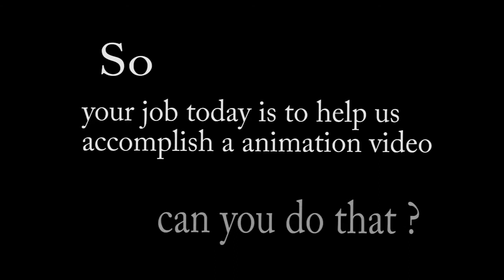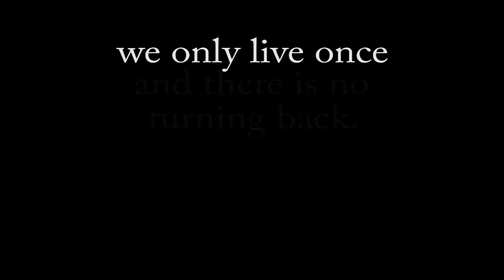Adam's Life Clay Animation UTHM